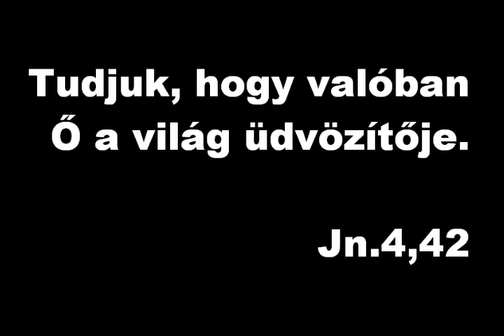Jézus és a samáriai assszony (4perces rövidített változat)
rövid részlet a János evangéliuma c. filmből
(Jn 4,4-30; 39-42)